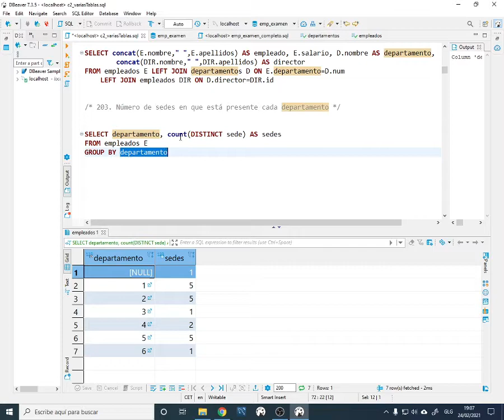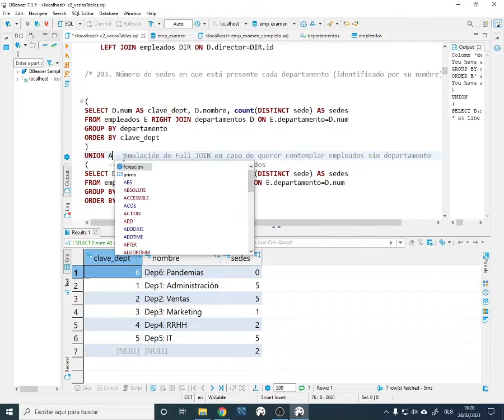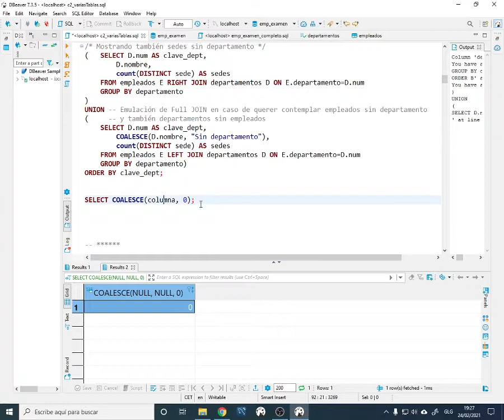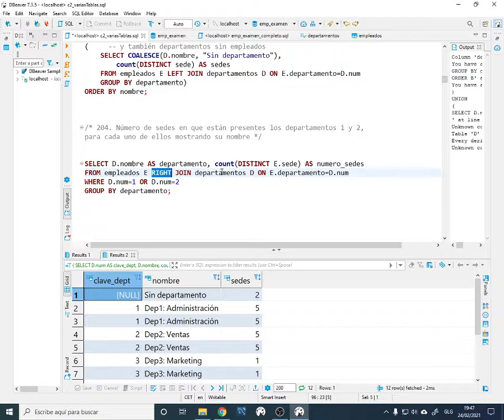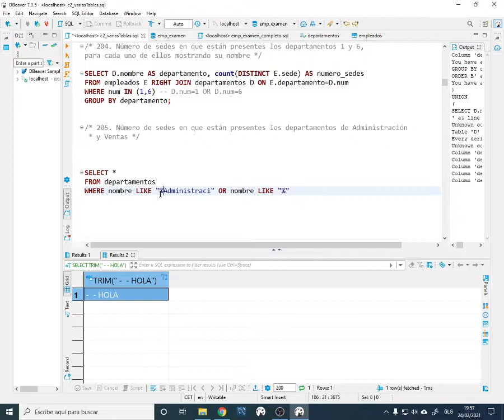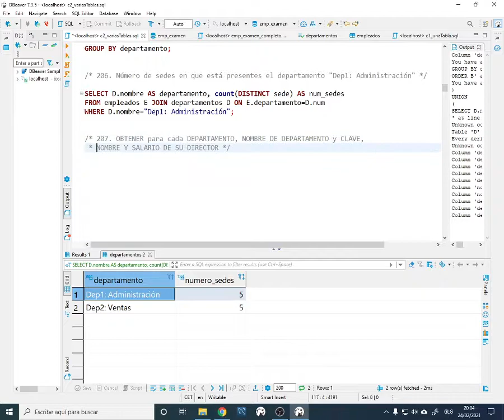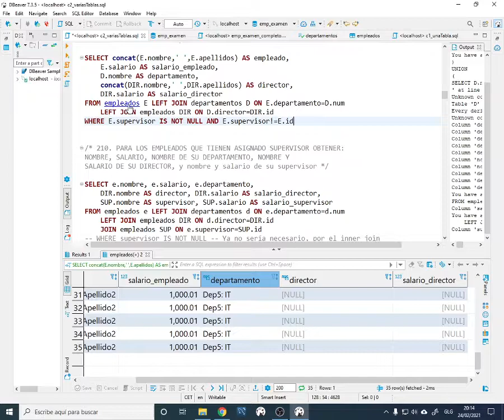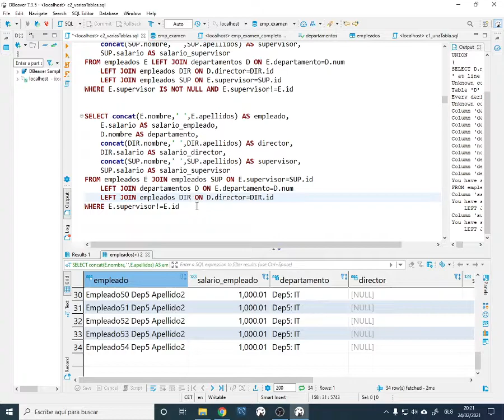BBDD. Consultas con JOINS 2